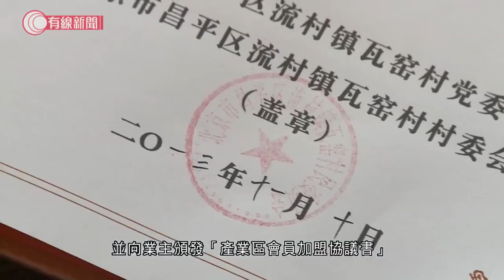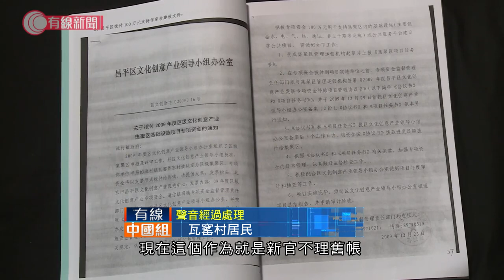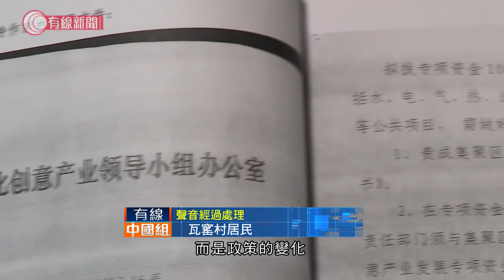北京拆遷潮：昌平居民拆遷隊攻防戰 - 20200626 - 有線中國組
【北京拆遷潮：昌平居民拆遷隊攻防戰】

抗拆衝突後第3日，北京瓦窰村的氣氛仍然緊張，業主自發守著別墅區的主要通道，把私家車砌成路障，多個糾察隊24小時輪班用的帳蓬。而當局派來的保安，繼續在村口架設路障，嚴查進出人士的身份。

瓦窰村這千多幢依山而建的別墅，早在2018年已經被市政府指是違規建築，要勒令清拆。部分別墅因為被丟空或業主不在，當年已經被拆，直至近日再有拆遷隊和公安嘗試入村，引起居民強烈不滿。

2013年用200多萬元，二手買了一間2000多呎別墅的業主汪先生表示：「那個本它是跟普通的產權本(產權證)不一樣，它就叫那「作家工作室」，到2079年的就是我們在人家土地上，等如是我們租人家的。那我們現在過了11年，還有59年呢，59年那租金不能說就沒了吧?」

瓦窰村村委會十幾年前興建了這批別墅，名為「作家村文化創意產業集聚區」，並向業主頒發「產業區會員加盟協議書」和「工作室所有權證」，批准「會員有權在當地投資建設功能配套用房，期限70年」。另外還有一張「榮譽居民證」，證明「業主已成為永久居民」。不過別墅所在的這些村集體用地，一般不能賣給村外人，加上村委會不是一級行政部門，市政府現在拒絕承認村委會頒發的證書，認定別墅是違規建築，有業主說，此說法不能接受。「這個項目是區一級推動的，然後我們才會相信村委會和開發商，把那麼大的紅頭文件放在那個地方，這個項目是有政府背書，還有實實在在的撥款。」

除了有昌平區文化創意產業領導小組的撥款通知，村內的告示版亦有幾份蓋有鎮政府公章的作家村發展規劃文件，村民批評當局政策搖擺不定。「我們的總理李克強說過，新官要理舊帳，現在這個作為就是新官不理舊帳，每換一屆就會出一個新的政策。這個手續不合規、不完善，不是我們造成的，而是政策的變化，導致項目中途被叫停才產生。」

相關影片:
1. 三文魚砧板驗到新型肺炎病毒 無人敢食；全國三文魚 銷量大跌95% - 20200623 - 有線中國組